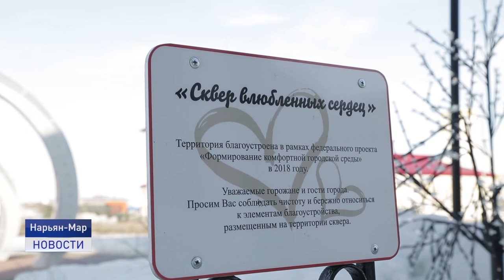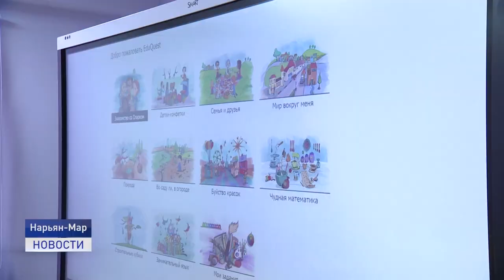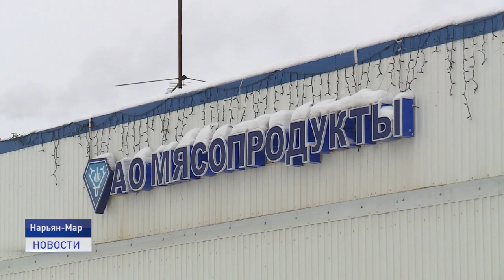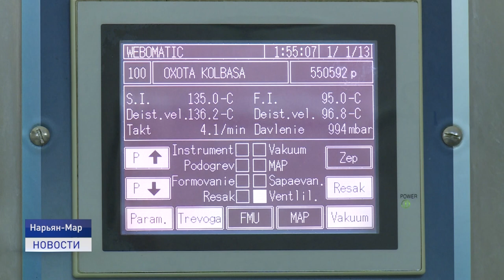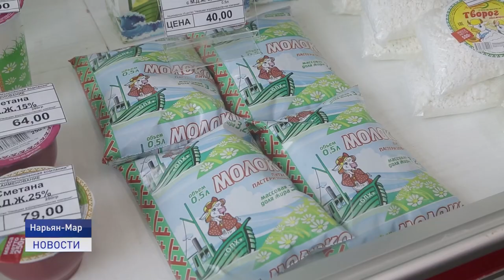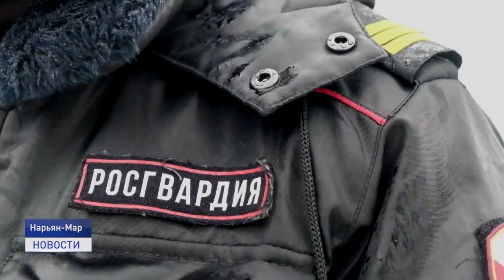Новости Ненецкого округа от 30.10.2020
Современные мастерские, созданные по стандартам Ворлдскиллс, открылись в Социально-гуманитарном колледже в городе Нарьян-Маре. Их материально-техническое оснащение впечатляет.

За счет чего можно снизить стоимость услуг по обращению с ТКО в целом и тарифа для юридических лиц и предпринимателей, обсудили депутаты с профильными специалистами.

В Ненецком округе стартовала сезонная кампания по заготовке мяса оленя. Акционерное общество "Мясопродукты" к приему сырья готово.